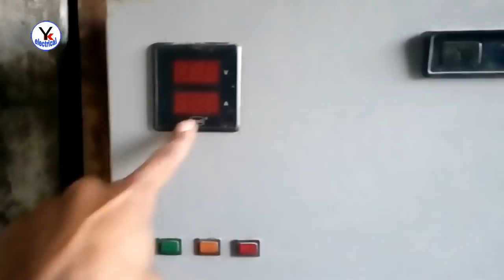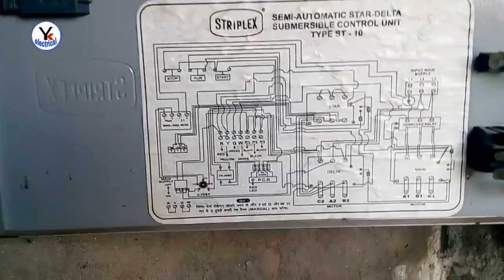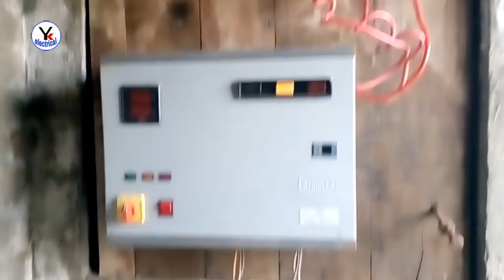Agriculture Submersible Motor Starter Rivew | YK Electrical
Hello friends today you watch here Agriculture Submersible Motor Starter , How to installed in field .